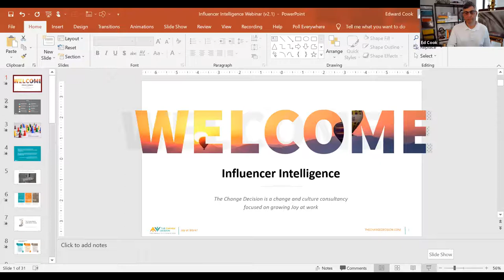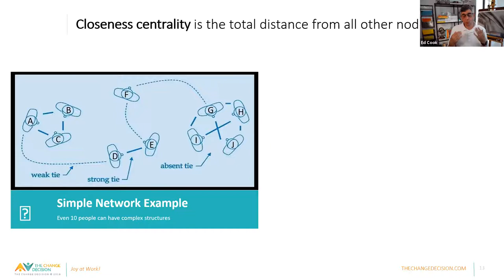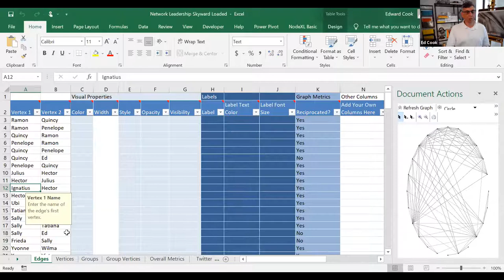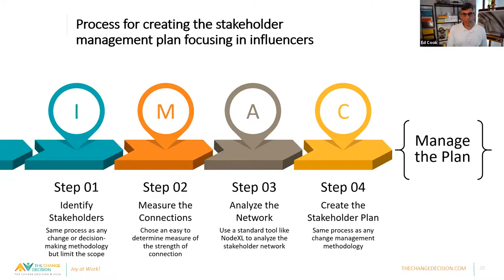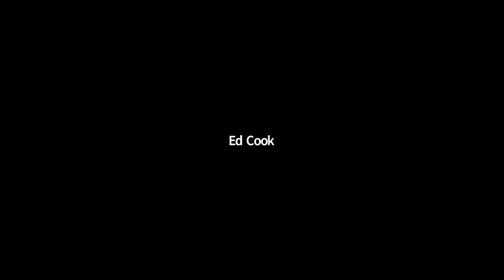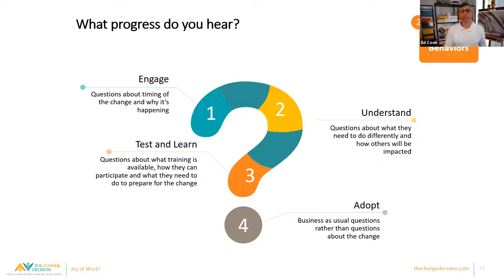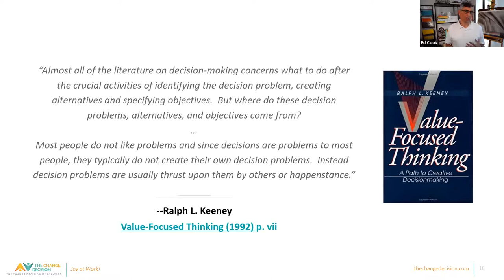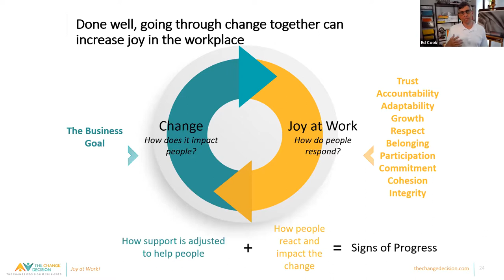Driving Meaningful Change with Ed Cook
The global pandemic has renewed interest among organizational leaders in the topic of change management. In addition to continuing its nearly 12-year partnership on the topic with Booz Allen Hamilton, Georgetown McDonough's Office of Custom Executive Education continues to provide thought leadership and serve as a discussion platform on the topic, including most recently a webinar spotlighting the intersection of data, analytics, and organizational change. Led by Ed Cook, president of the Change Decision, a change and culture consultancy focused on growing Joy at Work, the session helped change leaders apply analytics to understand and use organizational networks.